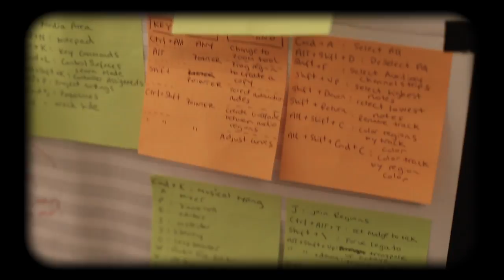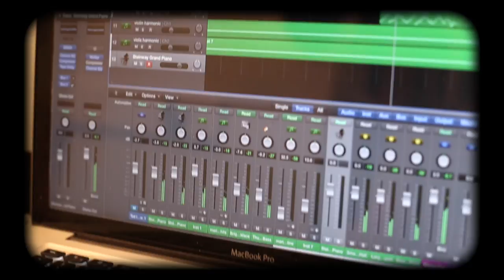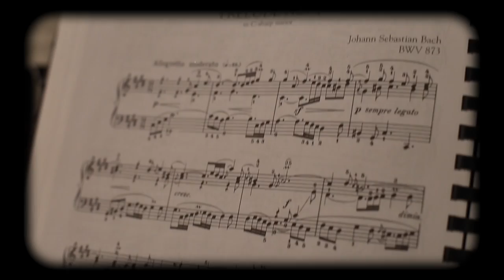Reel Life: Joe Davies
Joe Davies is a third-year music student who composes scores for student films, commercials and documentaries. Daily Bruin Video talked to him about his musical influences, passion for film and time working for Hans Zimmer.

This video is part of Reel Life, a Daily Bruin Video series that aims to capture humanizing stories and experiences.